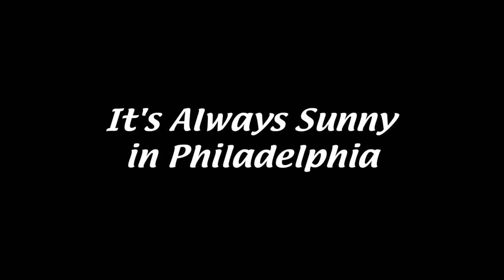Mac Kills His Dad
Taken from It's Always Sunny in Philadelphia